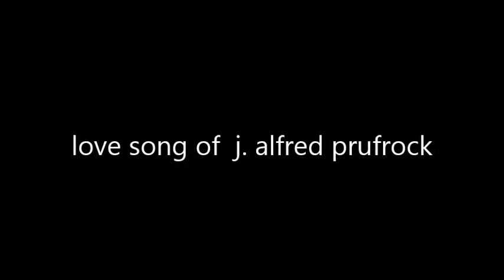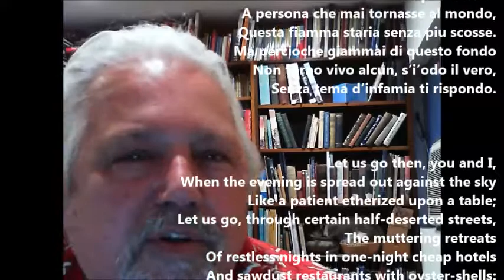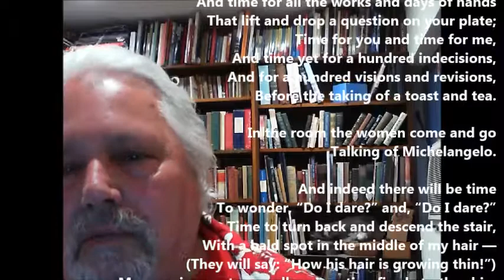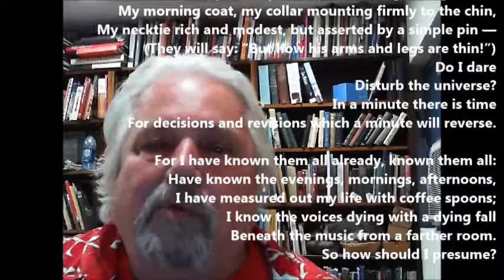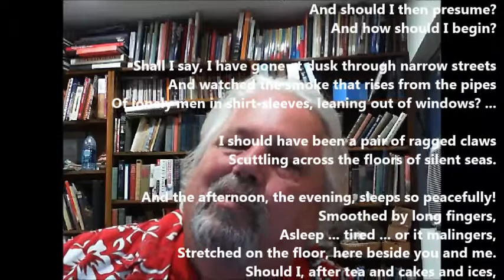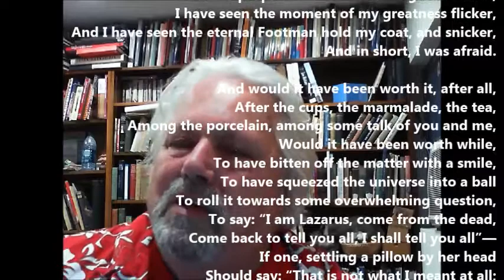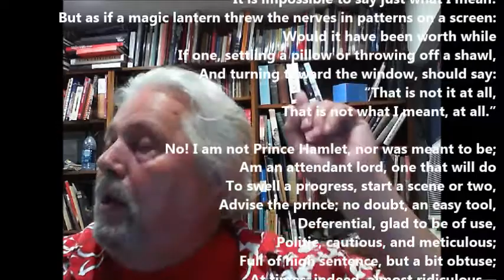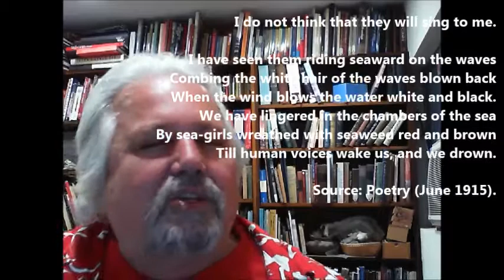love song of j. alfred prufrock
Danial reads straight-through the poem by T.S.Eliot published in 1915.